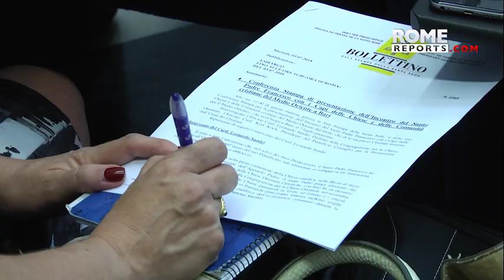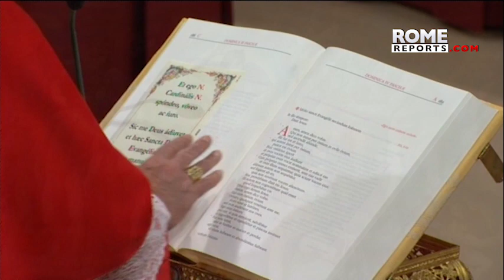Vice-dean of College of Cardinals will no longer be able to vote in a future conclave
Cardinal Leonardo Sandri's work in the Vatican has included duties such as announcing the death of Pope John Paul II and serving as prefect for the Dicastery for the Oriental Churches from 2007 to 2022.